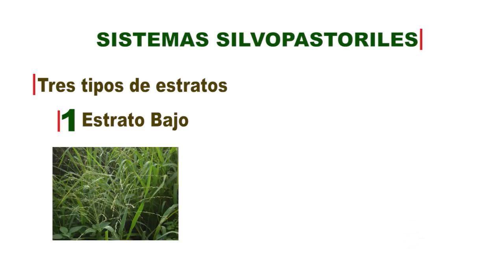Del confort depende el resultado de la producción | La Finca de Hoy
Cuando en el trópico bajo deciden implementar una lechería bovina, los ejemplares resultantes de los cruces deben tener el confort necesario para que se pueda consolidar una buena producción.

Facebook: La Finca de Hoy

Bogotá – Colombia